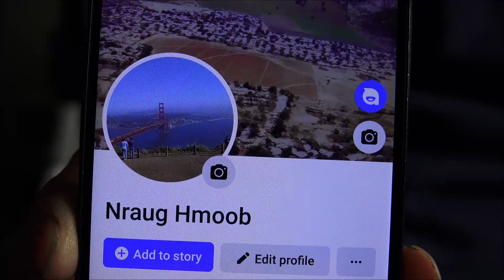Tsab Ham xaa lug rau Saub Ntsuab & Moob Vietnam 11/9/2022